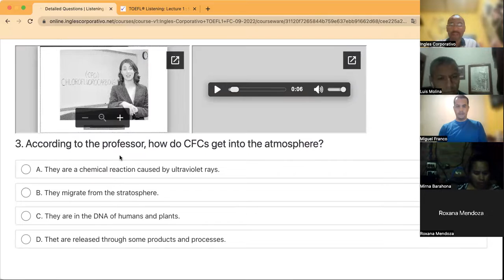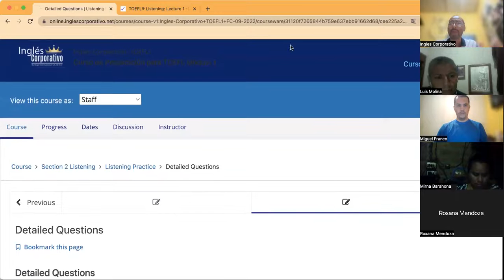Inglés Corporativo- Day 11 September 22, TOEFL Junior Test